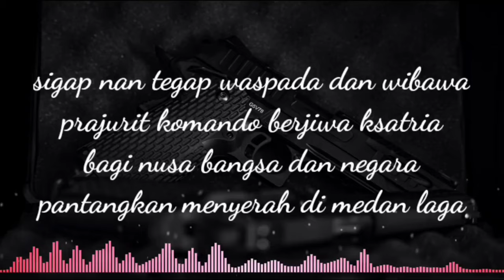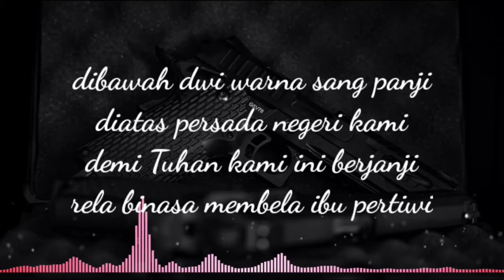LAGU TNI - hymne Kopassus (lirik lagu)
hymne kopassus

lirik.
sigap nan tegap waspada dan wibawa
prajurit komando berjiwa ksatria
bagi nusa bangsa dan negara
pantangkan menyerah di medan laga

dibawah dwi warna sang panji
diatas persada negeri kami
demi Tuhan kami ini berjanji
rela binasa membela ibu pertiwi

Indonesia kami puja
tanah air kami cinta
baret merah jiwa hamba
sudah janji kita semua
lebih baik pulang nama
daripada gagal dimedan laga